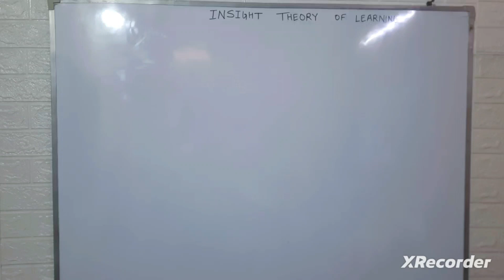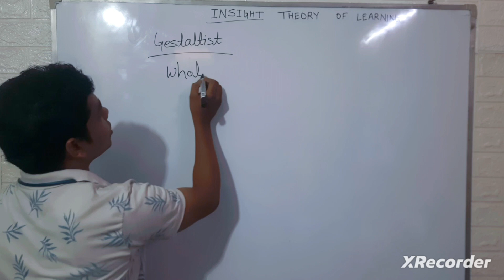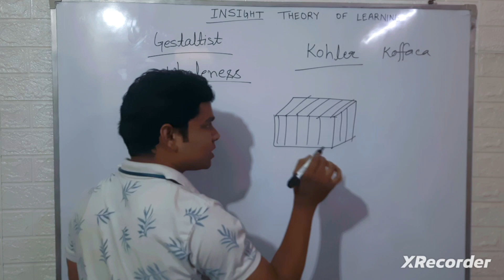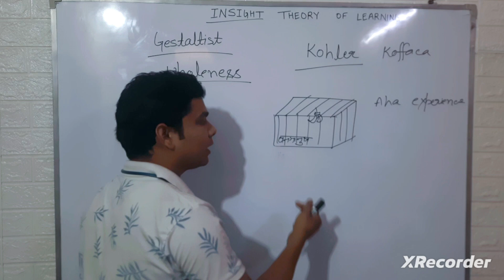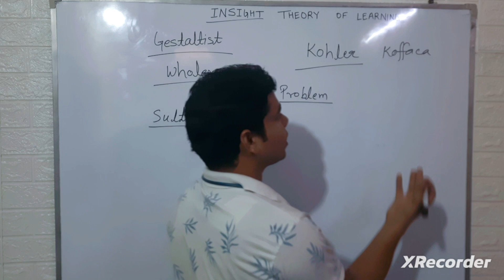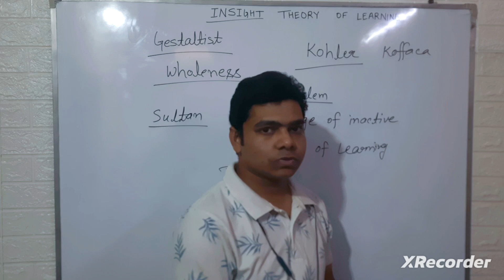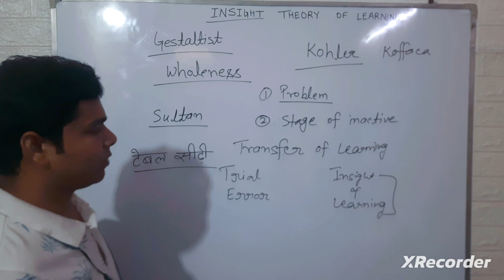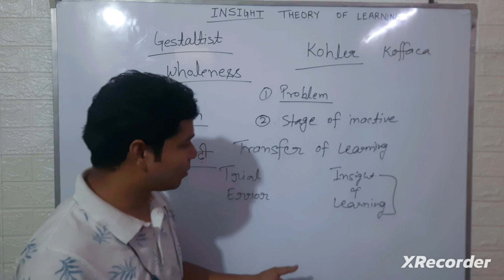Insight Theory of Learning // अंतर्दृष्टि का सिद्धांत // CTET July 2024 // Child Development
Hello Everyone
This video is important for CTET July 2024. We are going to complete CDP in this series.